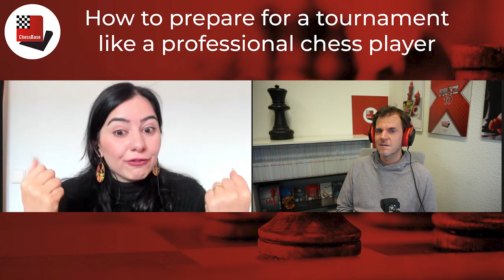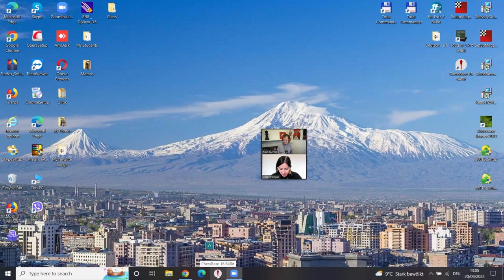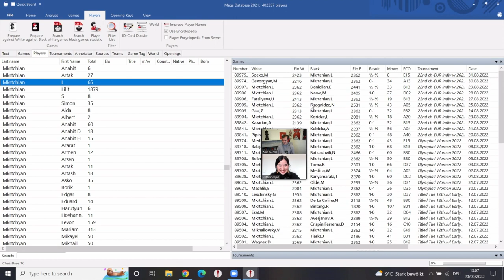Lilit Mkrtchian (4) - How to prepare against a well-known, stronger opponent?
🔽🔽🔽 HOW DOES A CHESS PRO PREPARE FOR A TOURNAMENT INFOS 🔽🔽🔽

Have you ever faced an opponent, who you played against many times, and lost the majority of the games? Well, Lilit had to face the player who was the favourite to win the European Women's Championship - Nana Dzagnidze.

But how do you prepare against a stronger opponent? Maybe surprise them? Play for a draw? Or something different? Lilit shares her approach with us.

Timestamps:

0:30 - Facing a well-known, stronger opponent in round 6
1:00 - What was your first thought, when you knew you would face her
2:00 - How important is your mindset for the upcoming game?
3:25 - Did you change anything in your preparation?
6:44 - Preparing against Nana Dzagnidze
8:24 - Full analysis Lilit Mkrtchian vs. Nana Dzagnidze (Prague, 2022)

Did you like the video? Awesome! It helps tremendously if you leave a 👍 "Like", or even better, forward the video to someone who loves chess as much as you do 🤞!

Links:
⏩ Playlist for "How does a chess pro prepare for a tournament" -